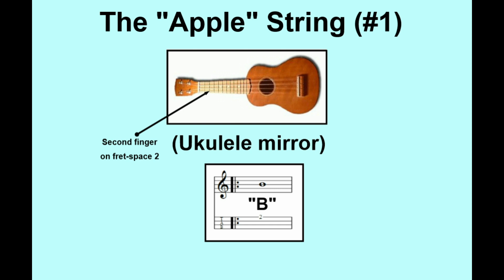"Walla B's"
Song for practicing the note "B" (2nd fret space on the "Apple" string).